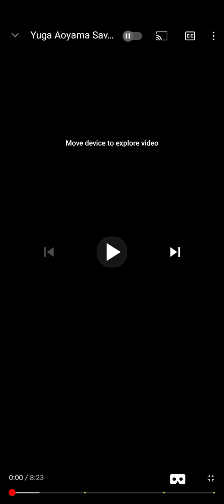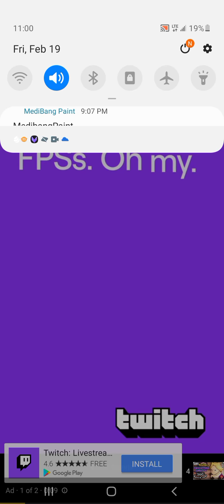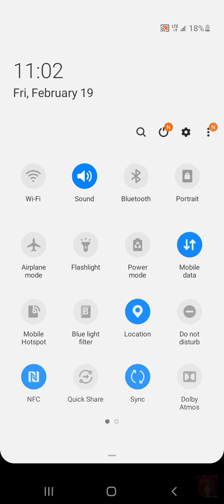my voice is cracking cause I'm sick so hope you like it